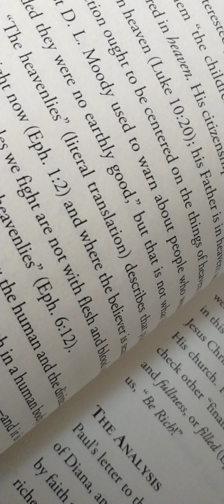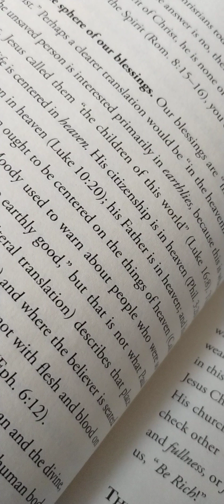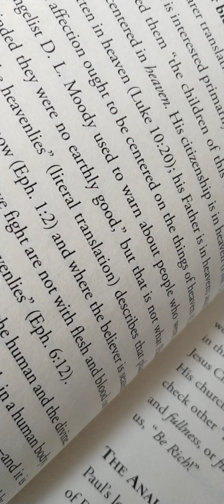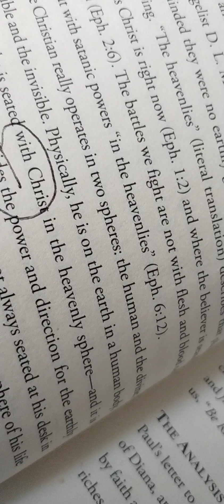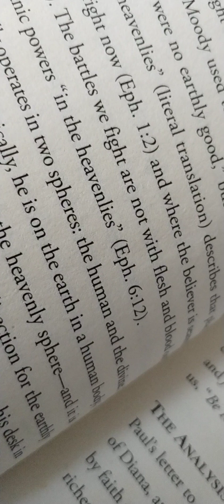The Christian Life#Privileged Position